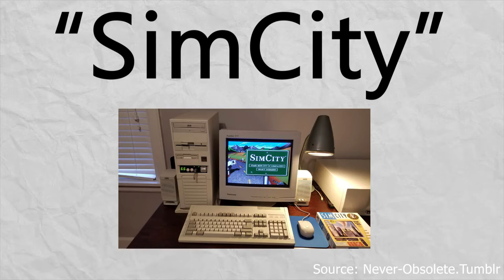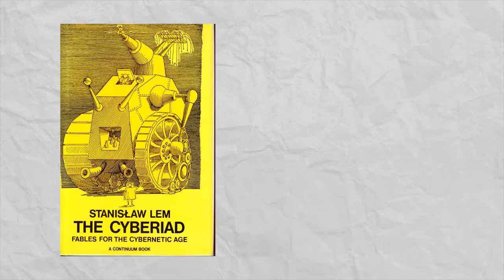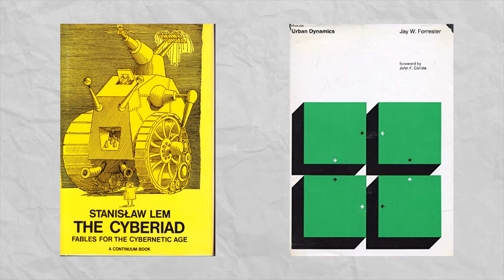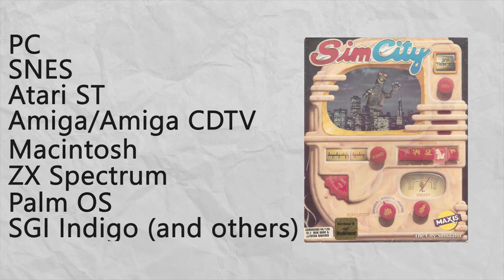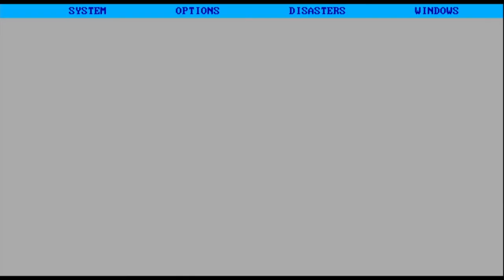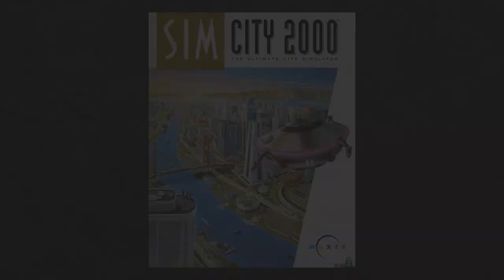SimCity Classic — Video Game Retrospectives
In 1989 SimCity was released to the public, and the world of video games hasn't been the same since. In this video I look at that first entry, how it was created, and how it stands up today.